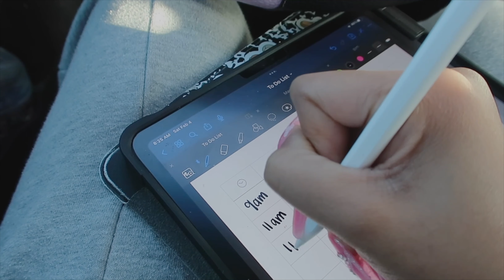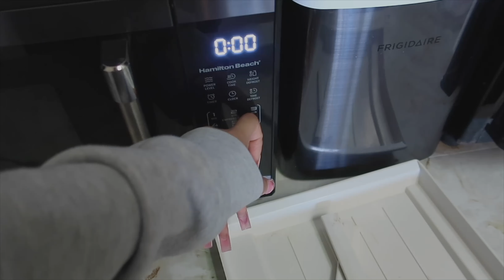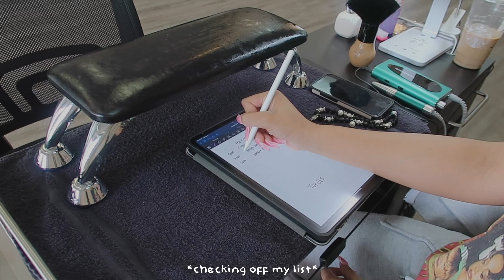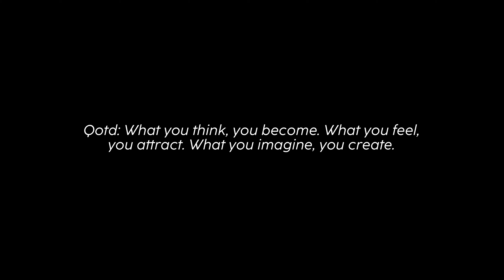a day in the life of a teenage nail tech. | Come To Work With Me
In today's vlog you guys are gonna be looking into a day in my life as a 19 year old Nail Tech.

♡ FAQ ♡
❀ Age? 19
❀ Editing Software? Lumafusion + iMovie

I own no copyrights to any music played in this video.

-Songs possibly played in this video

Music by STUDIO BEYOND - Midnight Cruisin' (with You Me And The Piano)